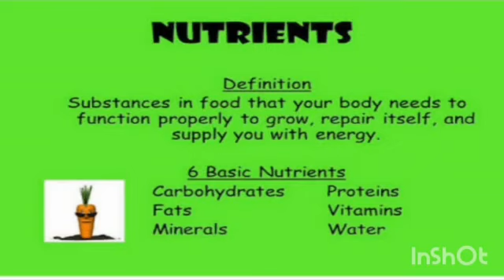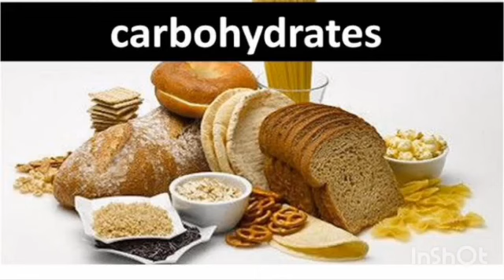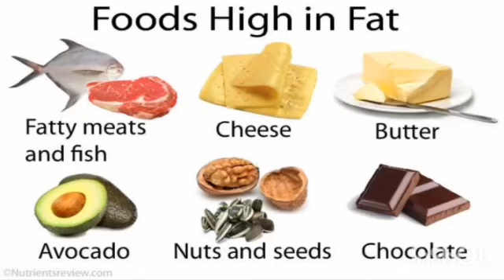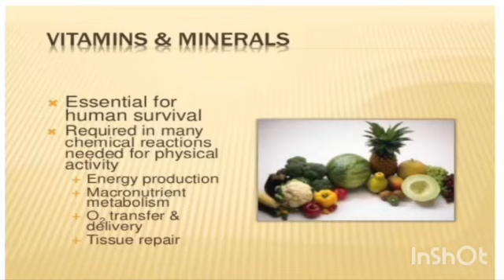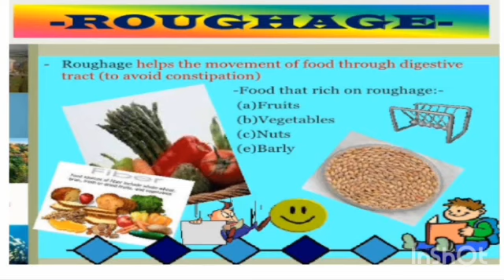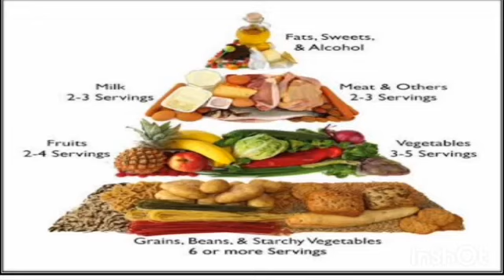Grade V Science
Keeping Healthy